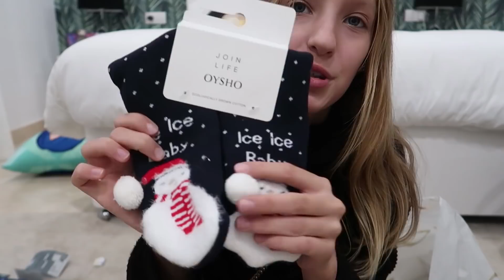Going Xmas Shopping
Today I went Christmas shopping because I need more Christmas things in my wardrobe. Do you like Christmas sweaters?